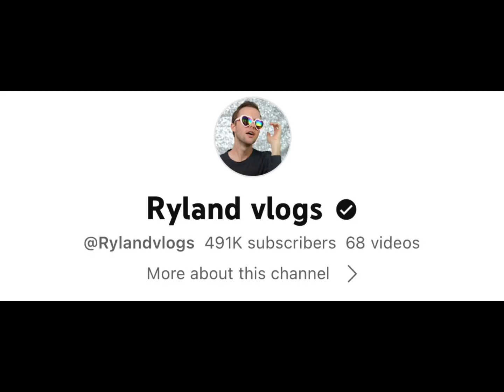Maddison Beer Vs Ryland Adamas Real Age Lifestyle